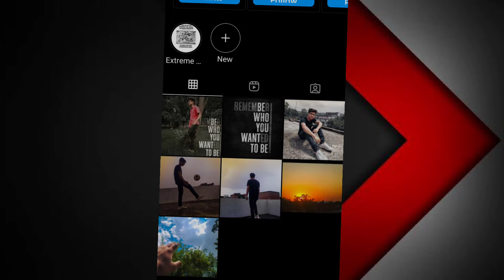Is Snapchat filter is best for photo shoot?And how we can click a best photo of us.(clear)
In this video we try to give information about the photos of Snapchat and it's resolution and picture quality and recommended that for Instagram and social media photos we should not upload the photos of Snapchat because it is not a high quality and high resolution photos.

It is a one min video but it has a good knowledge about photos of Snapchat and a simple camera

My channel name - Improve avi

•How to look good in photos
•Perfect photos
•Snapchat photos quality
•photo editting